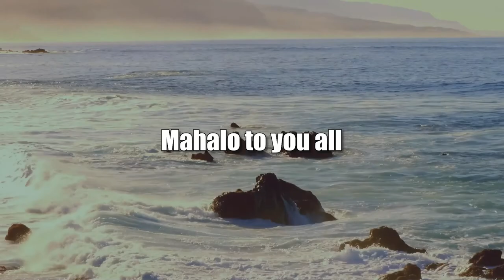Trump Says Three Presidents Took Docs Too (American Issues Take One)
Trump's Whataboutism Distracts his Crimes.  The hosts for this show are Tim Apicella and Jay Fidell.  The guests are Cynthia Lee Sinclair and Chuck Crumpton.

The definition of whataboutism is being accused, but rather than address or challenge the allegation, there is an immediate rush to point the finger at others to either diminish the seriousness of the allegation or deflect, distract the direct charge. That's exactly what Trump is attempting to do with the charges of taking classified, top secret documents. Trump first stated the FBI stuffed top secret documents into boxes in his home. When that didn't pass the giggle test, he said Obama did the same thing. The National Archives immediately stated Barrack Obama legally requested and obtained presidential records. Trump now has created yet another whataboutism and points his finger to former President Bush Jr for taking 'millions' of documents. Where does this end? When will the Eleventh District Court of Appeals put an end to Trump's strategy to stall the FBI's and DOJ to conduct their investigation?